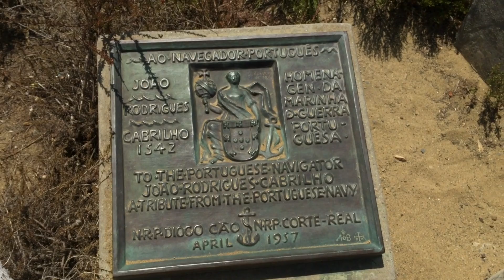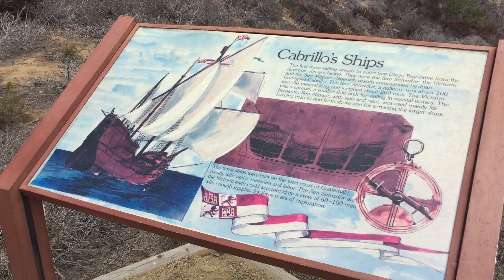Cabrillo National Monument